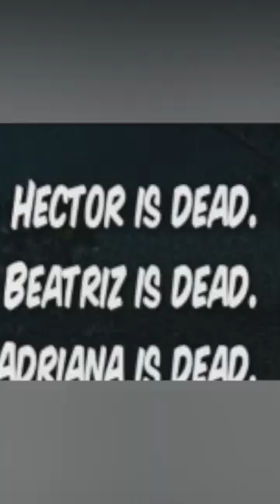CSI: Trumbull Valley - State Of Decay